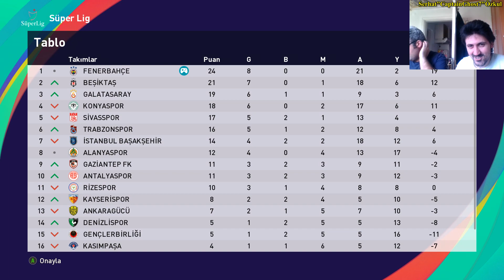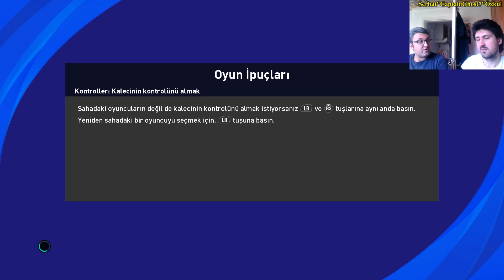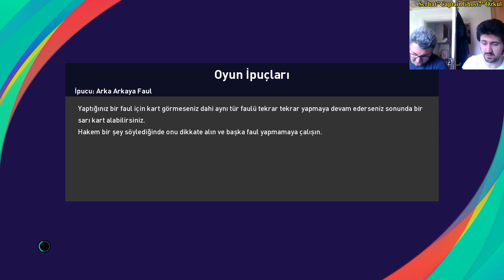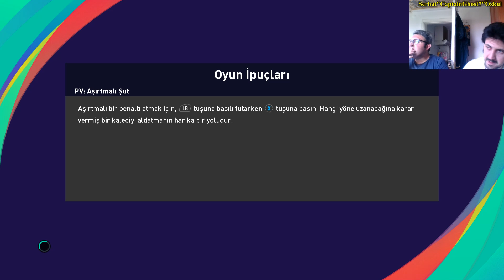PES 2021 FENERBAHÇE KARİYER ANALİG #21 | ALO BEN EMRE ABİN - GENÇFB - GFB - 12 NUMARA - GFB ISPARTA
Selamlar arkadaşlar, pes2021 fenerbahçe analig kariyeri türkçe 21. bölüm ile devam ediyoruz neyse güzel ve eğlenceli bir video oldu iyi seyirler.